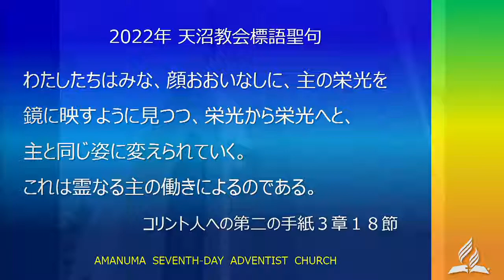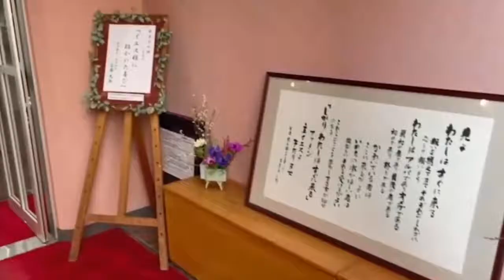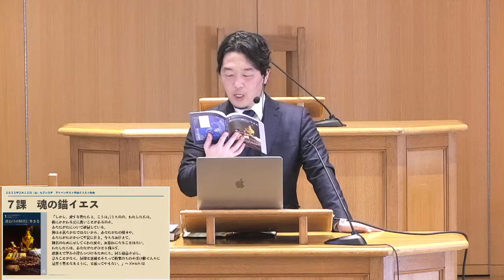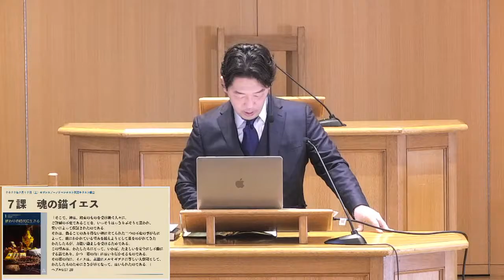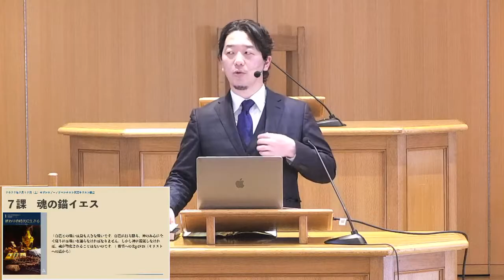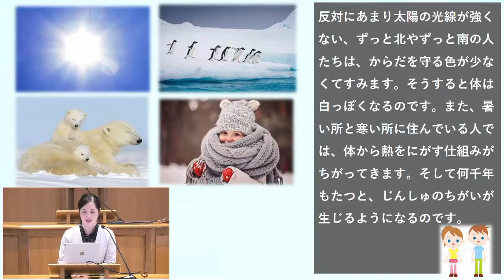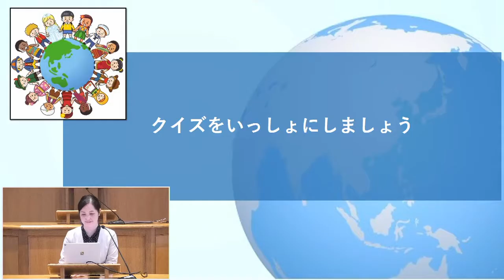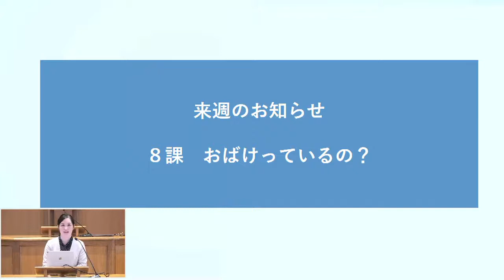2022年2月12日安息日学校 第7課 「魂の錨イエス」